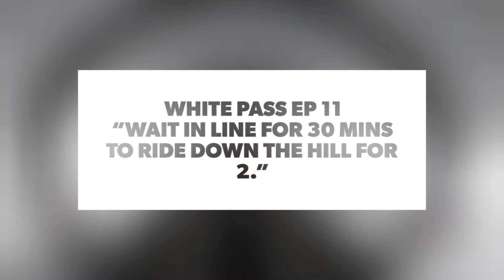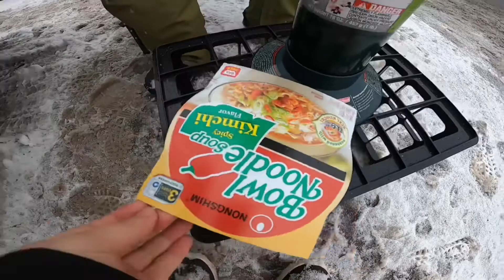White Pass Ep 11 “Wait in line for 30 minutes to ride for 2.”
Long lines on a Saturday